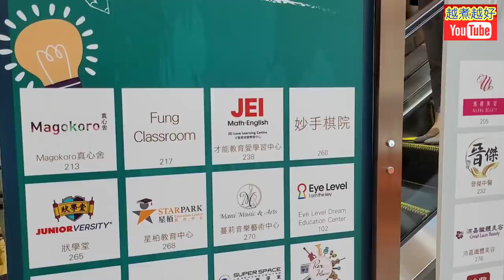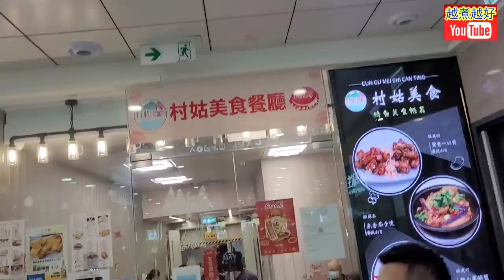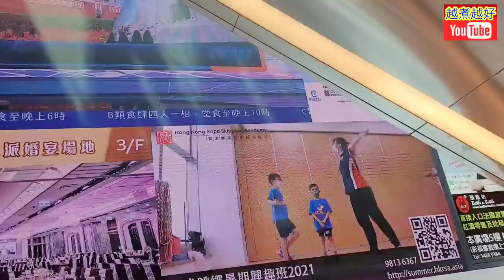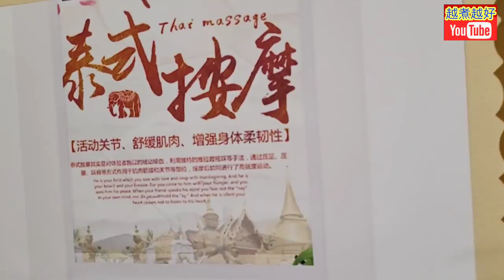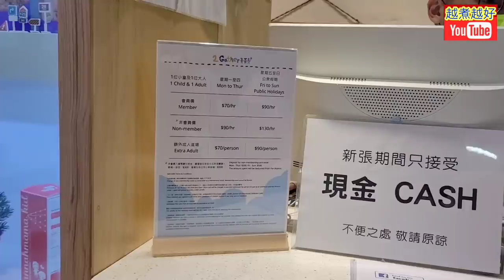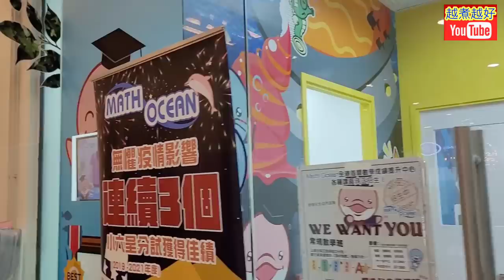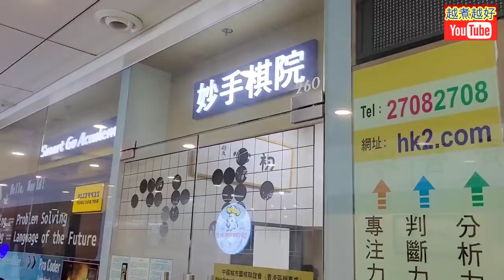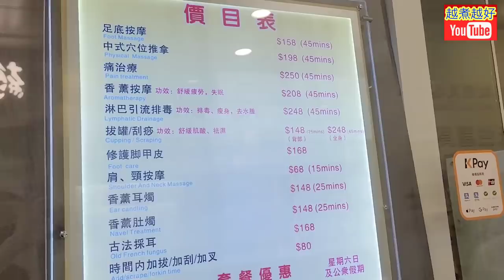按摩好介紹🤲石門輝瑞廣場🔅媽咪🧑🏻‍🦰爸爸👨 👵🏻👨🏻‍🦳小朋友👧🏻👦🏻報讀各類興趣班🗒補習社 📋要睇 👀鍾意按摩🙌要睇🙎🏻‍♂️治療身體 💪購物 🛍健身 🏋🏻‍♂️遊樂場 🤿烘培店 🎂換領身份證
A Walk Around Kings Wing Plaza, Shek Mun🛍️Smart ID Card Replacement Center, Massage Spas, & Many More

帶你行石門京瑞廣場
由智能身份証換領中心;
至各類保健按摩;
以及林林總總各行各業店舖

Kings Wing Plaza, Shek Mun